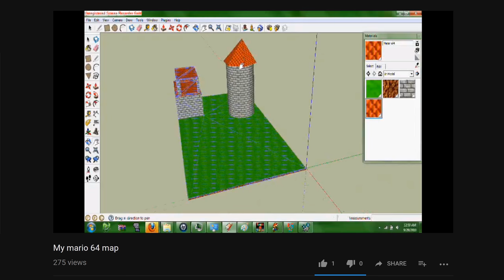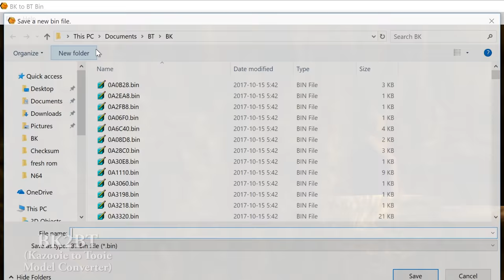Moving Channels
On top of it, some projects were borderline gaming/modding, so they were uploaded to Trenavix. I now realise that merging everything to Trenavix is likely a better idea at this point, so that's what I'm doing. Having two channels is kind of inconvenient anyhow. So cpuHacka101 will remain as an archive of sorts.